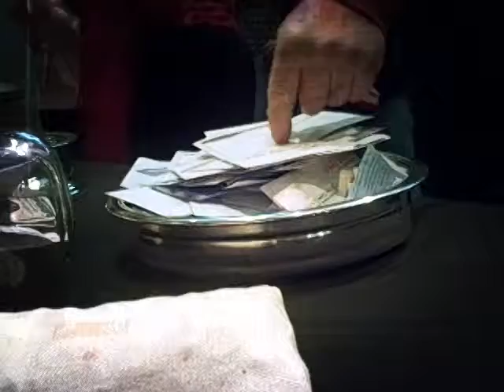Legacy Video - Part 6 - Building Tomorrow Together First Fruits Offering.mpg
Legacy Video - Part 6 - Building Tomorrow Together First Fruits Offering